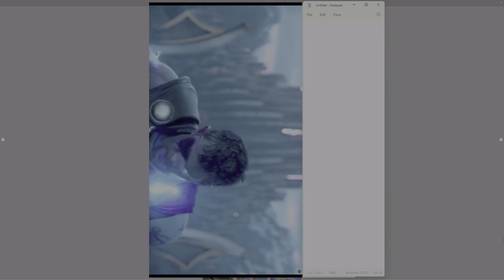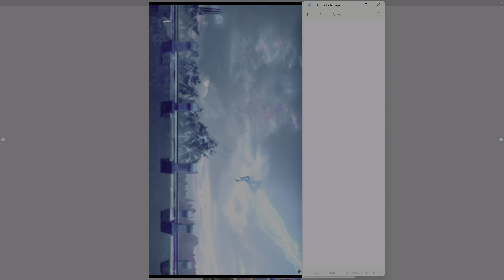Motivation Reels - Marvel 3 Thor